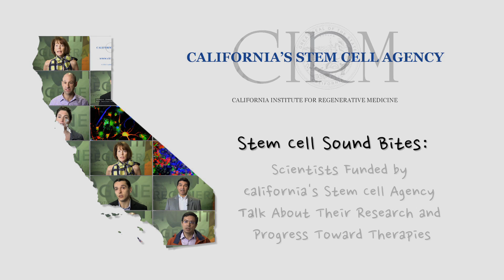Stem Cell Sound Bites: Chronic Lung Disease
Asaf Presente of UCSD describes his research which aims to develop stem cell-based therapies for chronic lung disease. Series: "California Institute for Regenerative Medicine" [Health and Medicine] [Show ID: 25764]